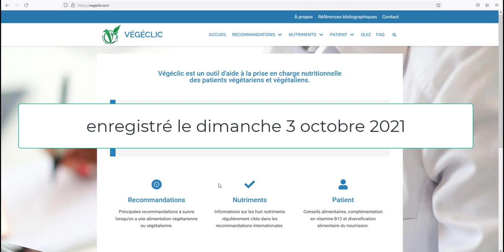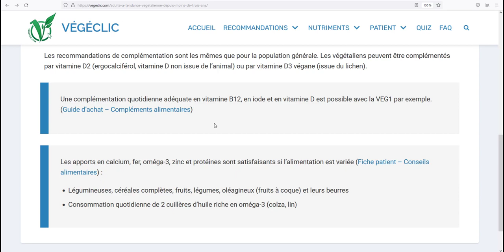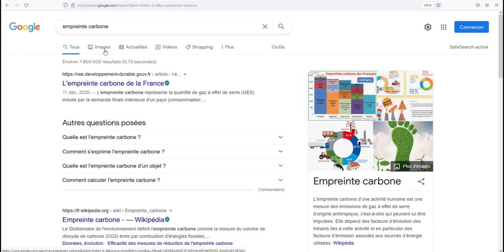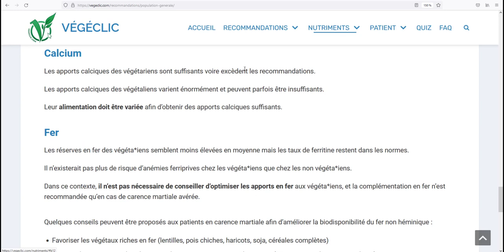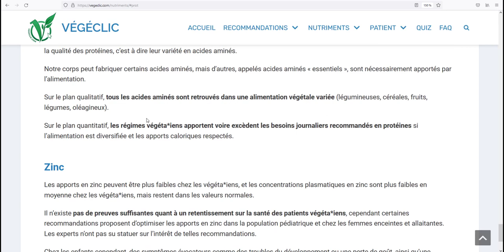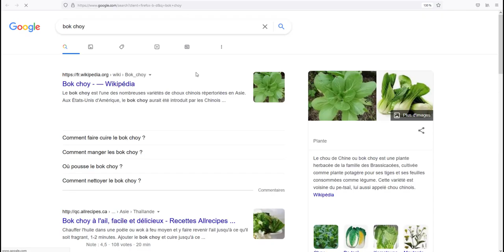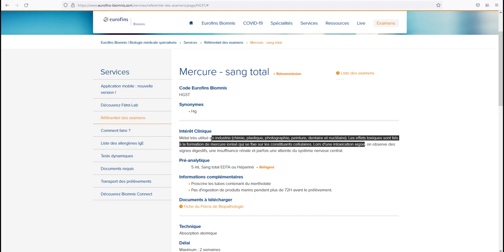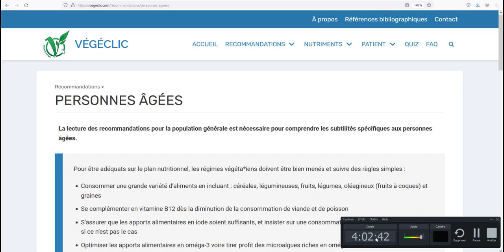2 médecins ont fait le site vegan Végéclic, un site carencé.